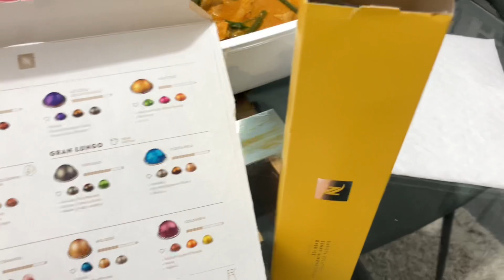Unboxing Nespresso Coffee Machine